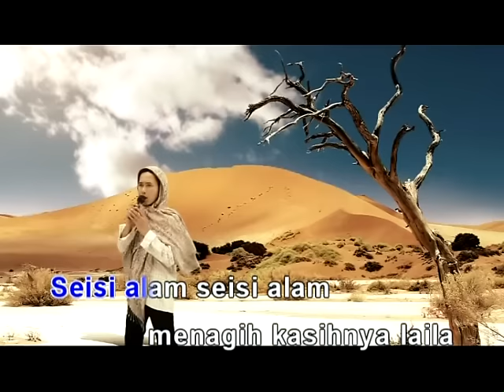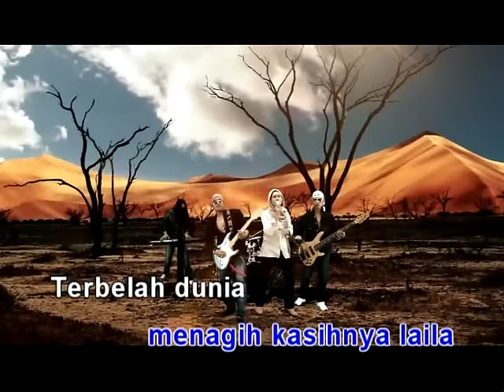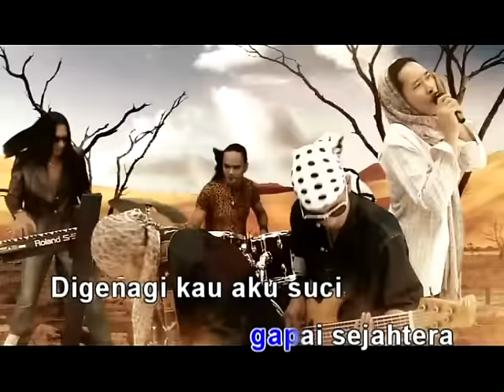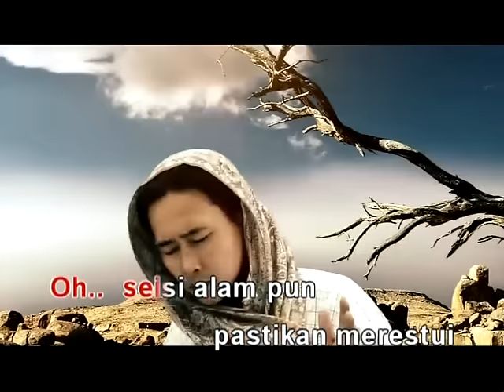Khalifah ft. Saleem - Kasih Laila (Official Music Video)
Khalifah Album Pertama! TikTok